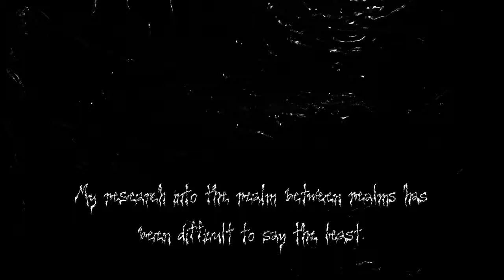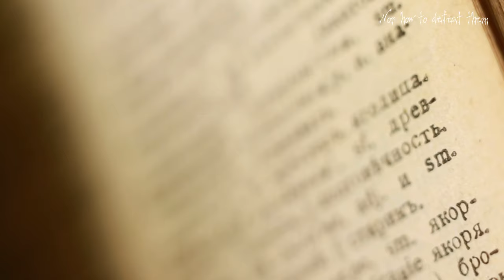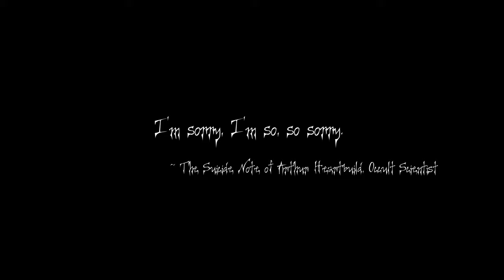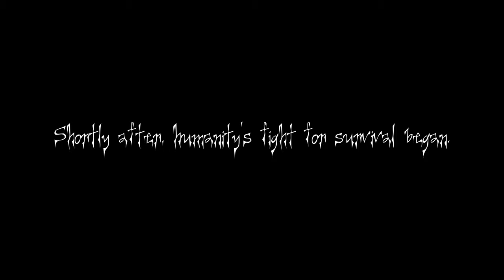Discovery | Noise 7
What will you discover in the dark?